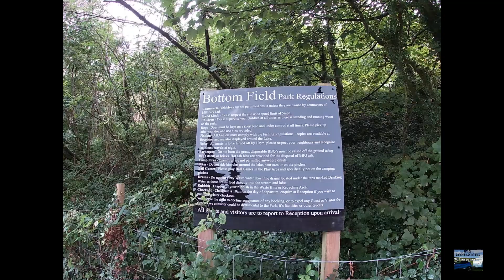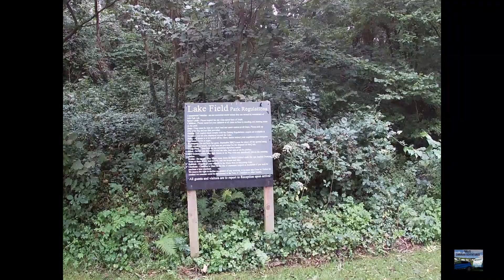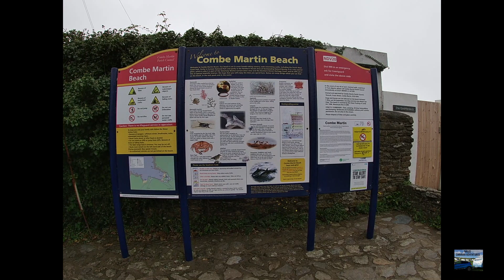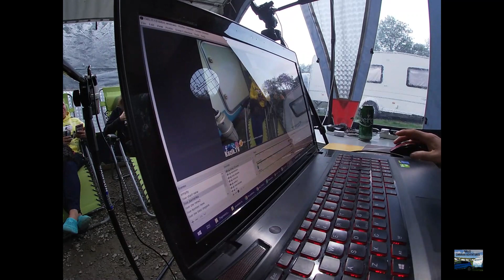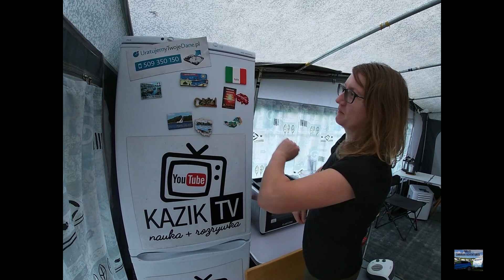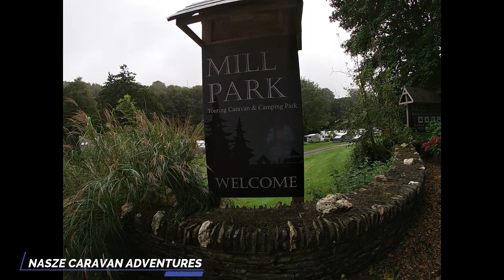MILL PARK camping and caravaning site | KazikTv| North Devon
Mill Park to świetne miejsce dla każdego kto szuka spokoju, odprężenia, miłej atmosfery i obcowania z przyrodą. Położony jest on w Berrynarbor w północnym Devon. Spotkaliśmy się tam z Kasią i Markiem z kanału Kasia Kempinguje Kazik TV zobaczcie sami jak przebiegały nasze spotkania.
Odwiedziliśmy również Combe Martin małe miasteczko z piaszczystą plażą otoczoną skałami. Jest to idealne miejsce na rodzinne wakacje. W pobliskiej okolicy i na wybrzeżu znajduje się wiele ścieżek i dróg spacerowych